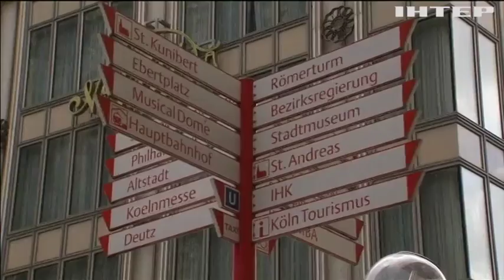В Європі зростає кількість жертв урагану "Фрідеріке"